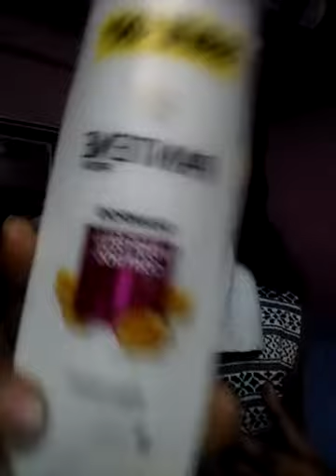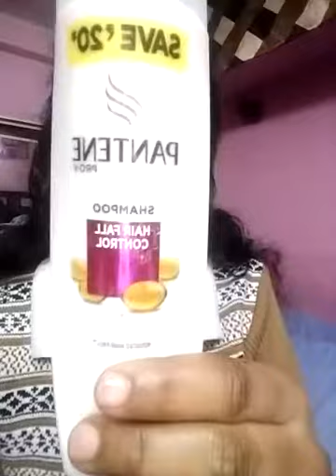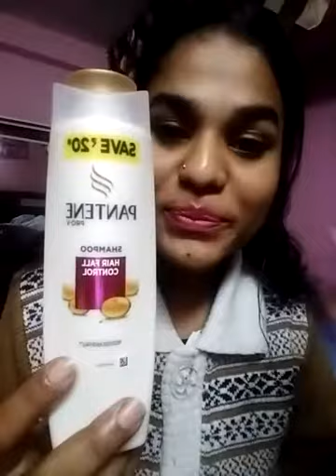my favourite hairfall control shampoo 😘😘😍😍 ,,must watch for hairfall solution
plz guys share my videos to your  friends and family

aaj ka suvichar ye hai ki

apke liye to bbayei hath ka khel h kr do na plz plz